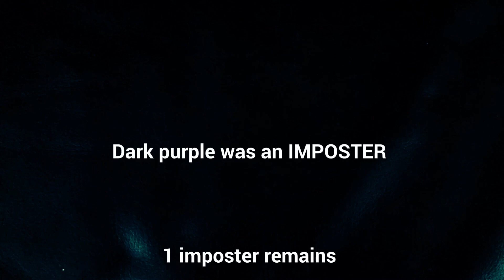Gogos Imposter Among Us P A R T 2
(Someone be lookin SUS)

You asked for a part 2? Well, tadaaaaaaaaaa!

Plot: Green wasn’t the imposter. That means, the imposter is STILL on the ship! Red decides to hire 3 new crewmates named Black, Cyan, and Dark Purple, which one of them is not who they seem to be.

Also when purple says black killed cyan, I never mean to offend anyone. But just in case, I’ll give you a spoiler. Dark purple gets voted out and HE is an imposter. That’s what he gets for offending OH!